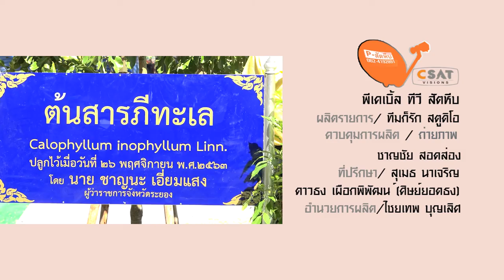พบระยอง ตอน ผู้ว่าระยองนำจิตอาสา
พบระยอง ตอน ผู้ว่าระยองนำจิตอาสา  ทำความดีตำบลพลา และเปิดสวนสาธารณะ เฉลิมพระเกียรติ์